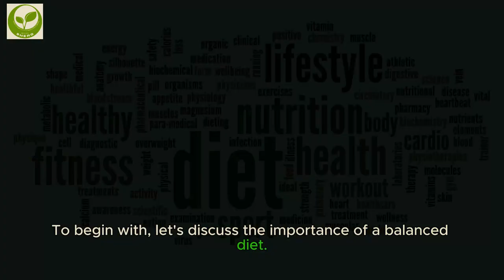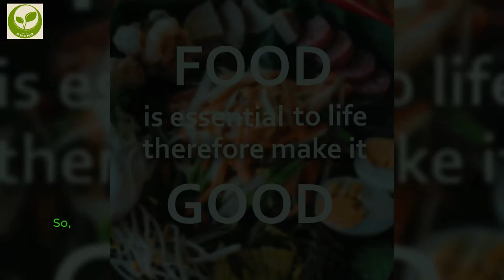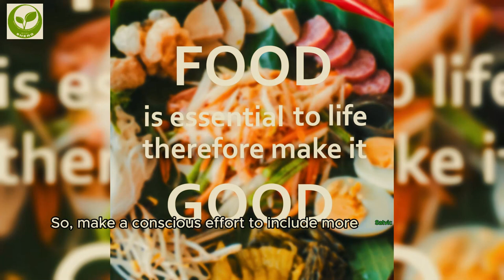Can SATVIC DIET Ward Off Deadly Diseases?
Satvic food refers to food that is nourishing, wholesome, and ensures the physical, mental, and spiritual wellbeing of the individual.
To begin with, let's discuss the importance of a balanced diet. A Satvic diet is one that is rich in whole grains, fresh fruits, vegetables, legumes, healthy fats, and lean proteins. These foods not only provide the necessary nutrients for our body to function optimally but also ensure that we consume zero processed foods, artificial colors, or flavors.
Now, let's dive into some delicious and wholesome Satvic food options that you can include in your daily diet:
1. Whole grains: Brown rice, whole wheat bread, oatmeal, and quinoa are excellent choices as they are packed with nutrients, fiber, and energy.
2. Fruits and vegetables: Fresh, organic, and seasonal fruits and vegetables should be a staple in your kitchen. They are packed with essential vitamins, minerals, and antioxidants that help maintain good health.
3. Legumes: Beans, lentils, and chickpeas are great sources of plant-based protein, fiber, and essential minerals.
4. Healthy fats: Almond butter, avocado, nuts, and seeds are excellent sources of healthy fats that promote heart health and brain function.
5. Lean proteins: Chicken, fish, beans, and lentils are excellent choices for protein-rich foods that support muscle growth and repair.